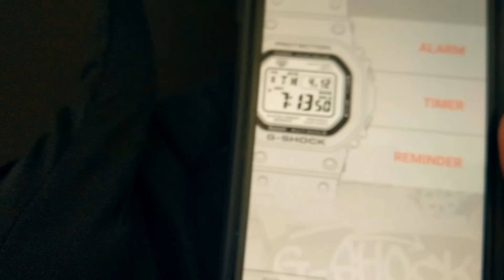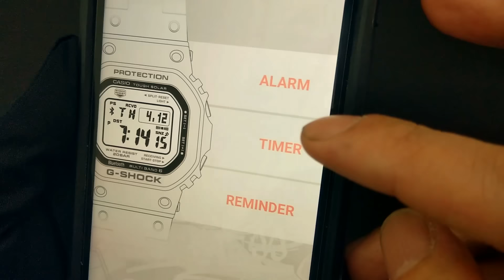【不朽經典 35年的感動】CASIO G-SHOCK GMW-B5000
1983年，史上第一款 G-SHOCK DW-5000 在地球上誕生，改寫了耐衝擊腕錶的歷史。今年是 G-SHOCK 35週年，特別推出金屬版 GMW-B5000 系列，向 DW-5000 初號機致敬。造型繼承原點，材質與技術全面進化。藍牙連線、六局電波、太陽能，STN液晶螢幕、自動LED背光、具有世界時區、鬧鈴、計時碼錶、倒數計時功能。不鏽鋼銀色版 GMW-B5000D 建議售價：台幣15,000；金色離子IP處理不鏽鋼版 GMW-B5000TFG 建議售價：台幣18,000。